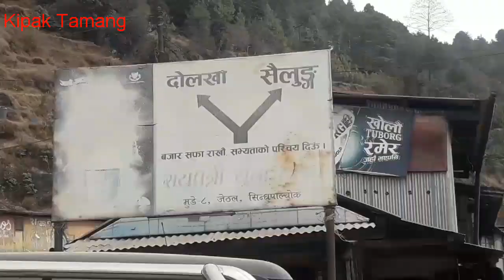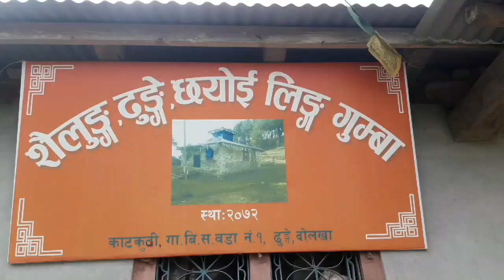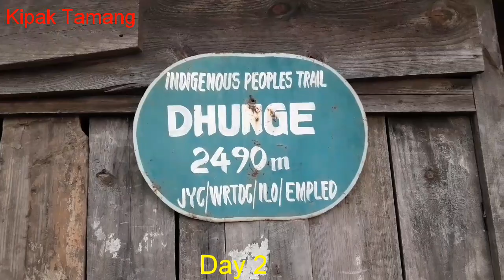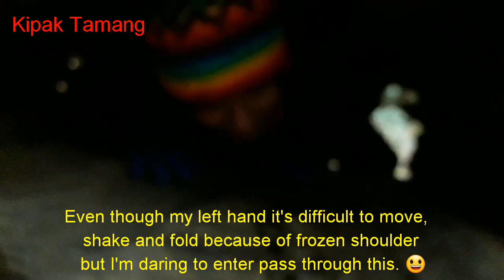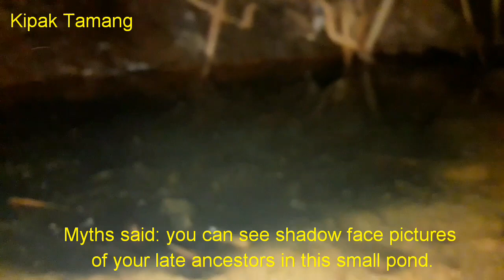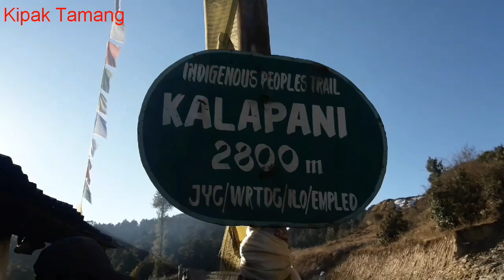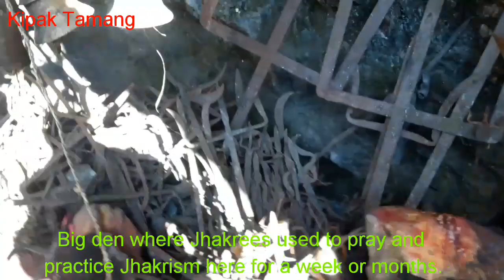सैलुङमा गाइको थुनबाट शिवलिङगमा पानी झर्ने गुफा Exploring Ancient Caves in Sailung Nepal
Sailung, a meeting point of nature and religion is another incentive of Dolakha. It is situated at an altitude of 3150m Southwest from Charikot at Saya Thumka hill.
From this view point Mt. Everest, Gauri Shankar, Ganesh Himal, Kathmandu Valley and Tarai region are clearly visible. In winter, snow covers this hill for two months.m This place receives maximum devotees on Janai Purnima, Balachaturdashi and the Bara Barse Mela. It is also popular as the place where Gautam Buddha had visited and the place where 13 colors of the sun can be seen in a day. The area is a famous as Natural view tower and also rich in Tamang culture.
Camera: SM-J701F